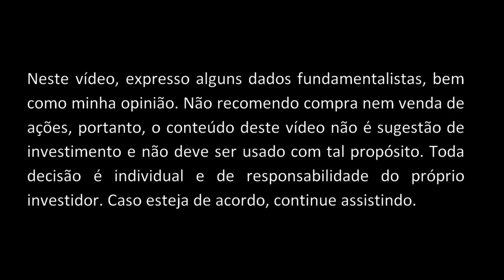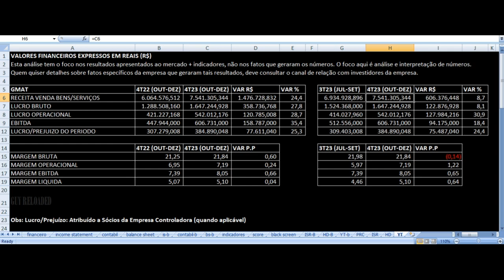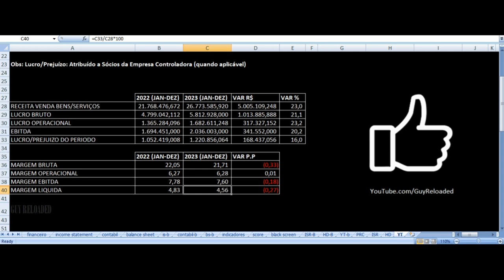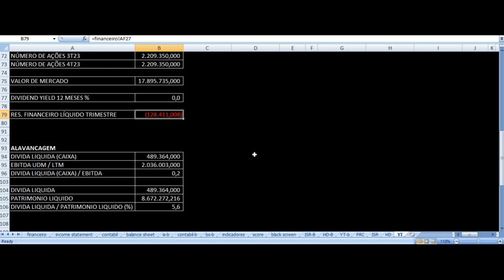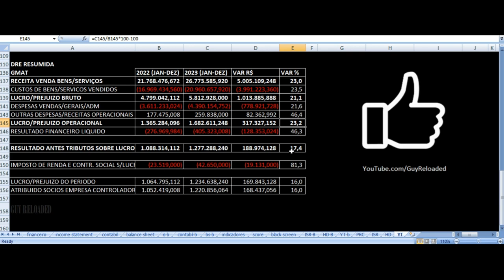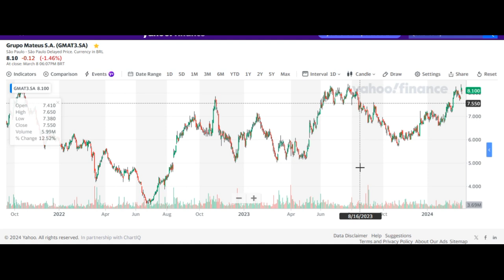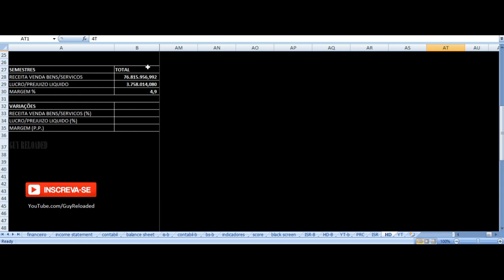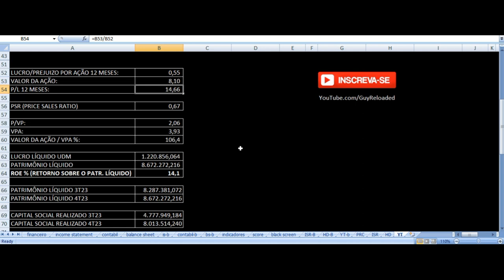Grupo Mateus - Vale Investir Nas Ações? GMAT3 Resultados 4T23 2023 Análise Fundamentalista